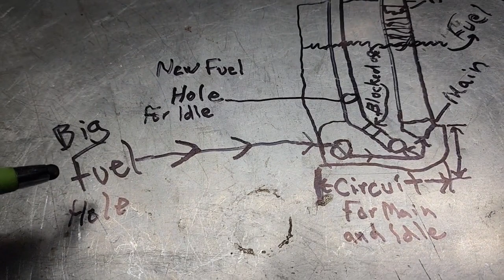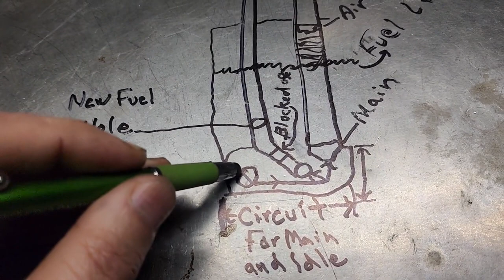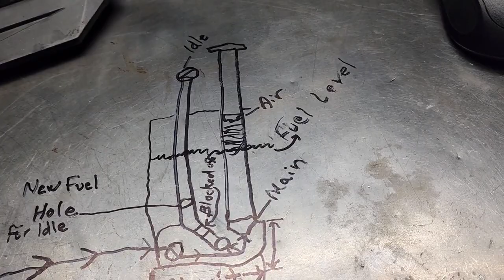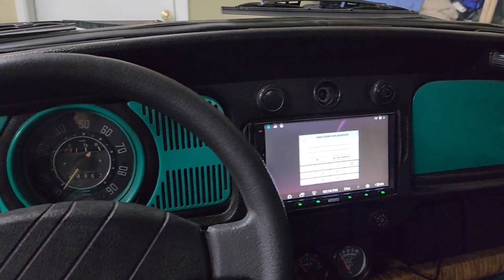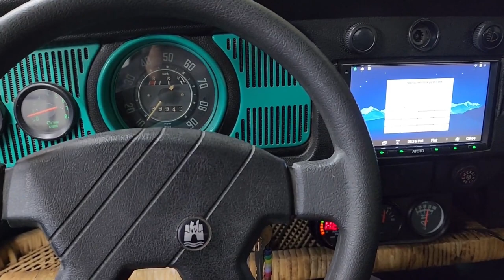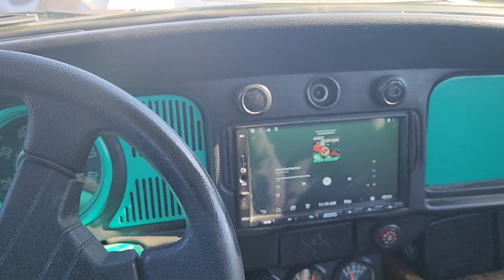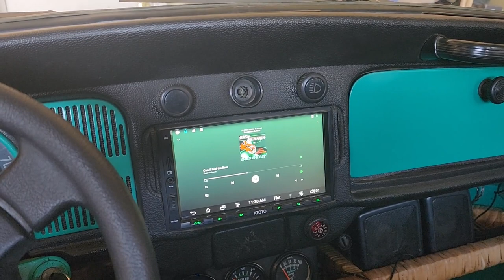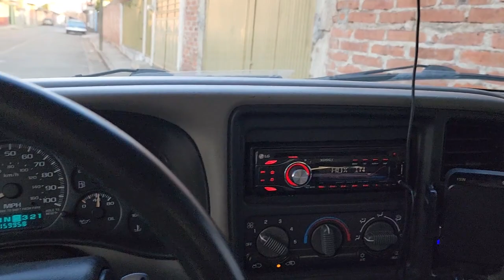Removing the Achilles heel on the Weber IDF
Hello
Here I correct a mistake that Weber made on the IDF fuel circuits.
This will improve the drivability and turn the carbs into daily drivers.

The distance of the tip of the punch is 17mm deep.

My current jetting on this 2.0Liter Type 4 motor are:
IDF 44
Idles       .50mm
Mains   1.25mm
Air correctors    1.75mm
Venturi    32mm

I expect the jets to change slightly